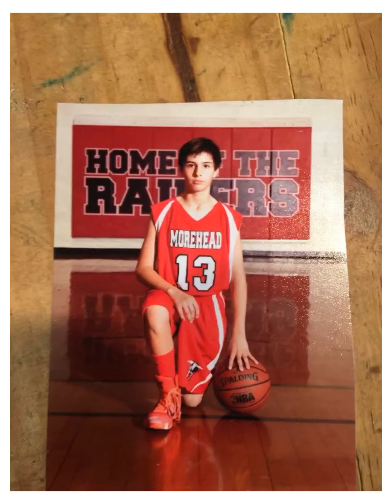Robert grad coronado2020